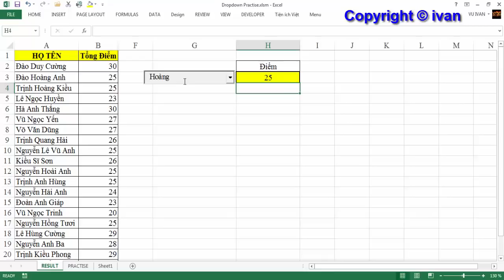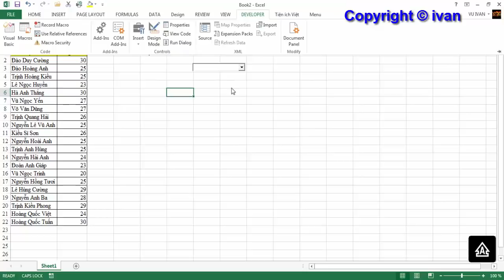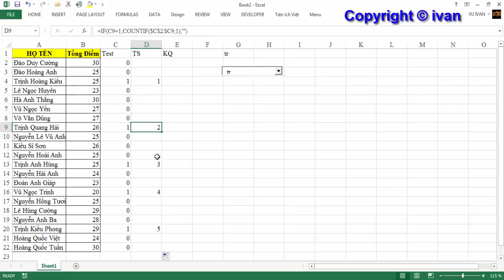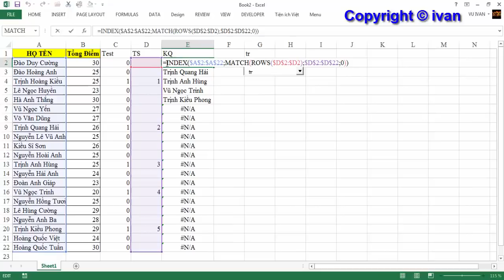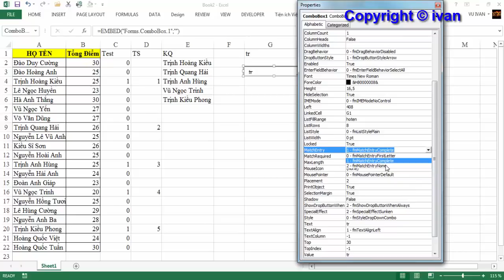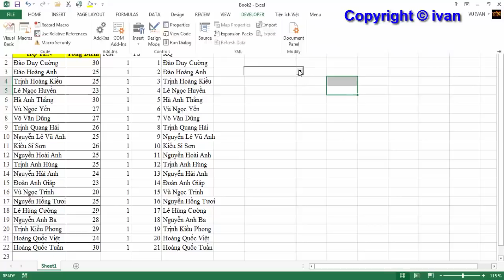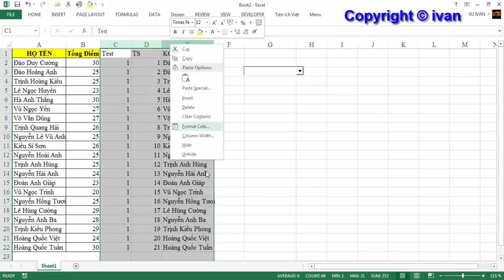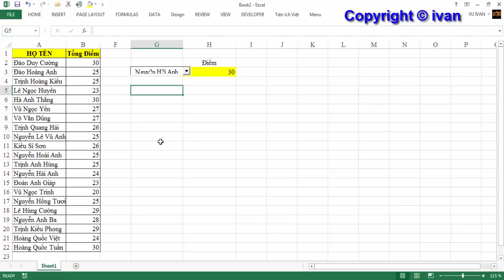Tạo Ô Tìm Kiếm Dữ Liệu Siêu Tốc Gợi Ý Như Google Trong Excel - Dropdown List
Hướng dẫn Tạo ô TÌm kiếm Dữ Liệu Siêu Tốc Như Google Trong Excel - Data Validation - Dropdown List
Cảm ơn các bạn đã ghé thăm, chúc bạn nhiều sức khỏe vạn niềm vui!
Thân ái,
IVAN